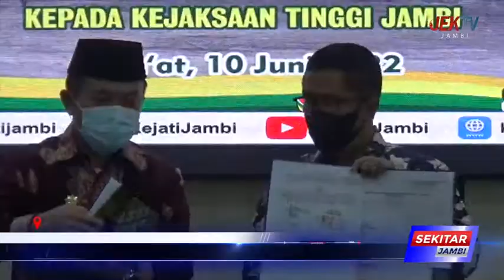AL HARIS HIBAH TANAH WUJUD DUKUNGAN PEMPROV PADA KEJAKSAAN